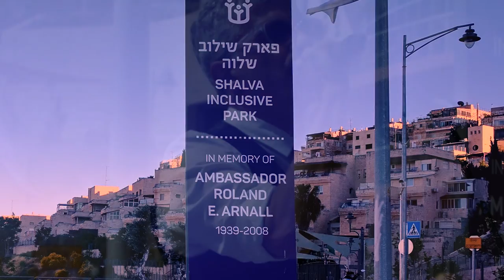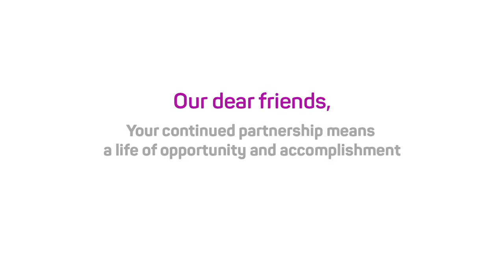Shalva National Center Grand Opening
History was made as Shalva celebrated its grand opening.

Hundreds of friends and donors travelled from around the world to gather in Jerusalem to celebrate the much anticipated grand opening of the new Shalva National Center. A home of love, a home of hope and a home of human dignity.

The center opens its doors to a promising future for thousands of children with disabilities and their families in Israel and around the world.

Inside, children discover their abilities and achieve their dreams, families find hope and belonging, Israel is pioneering new advancements in disability care and society is inspired to create a better, more inclusive world.